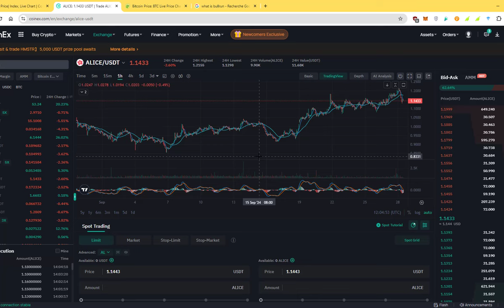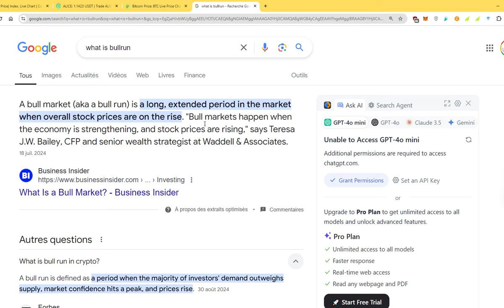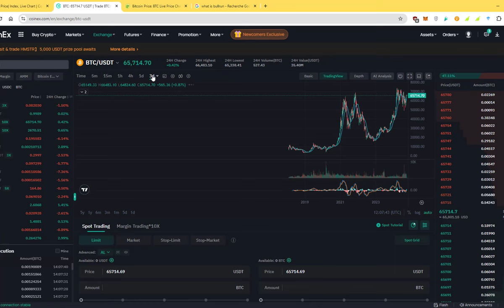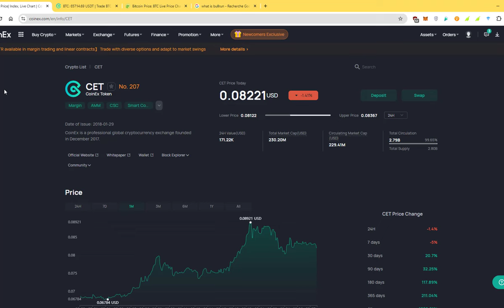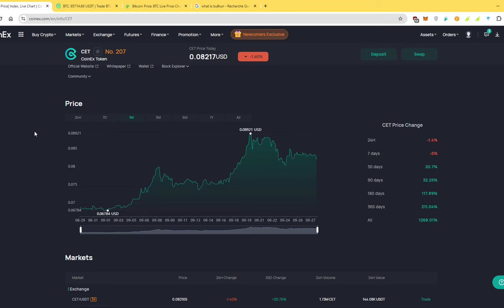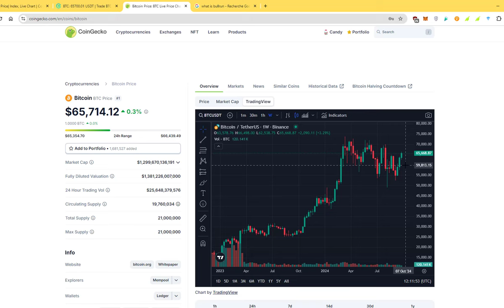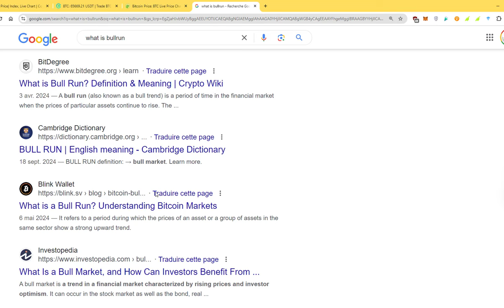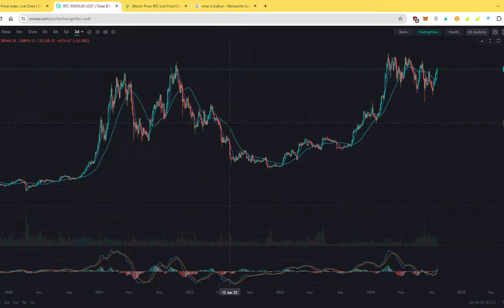On est à la fin du BULLRUN. Je t'explique pourquoi